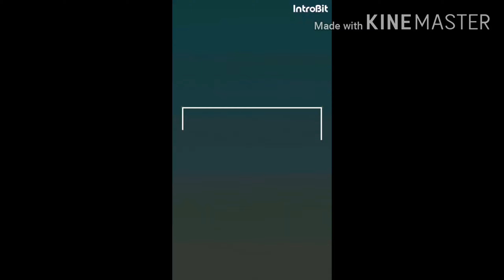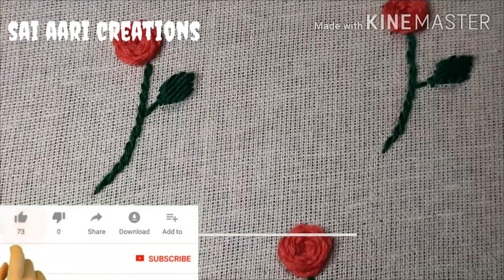Hand embroidery #2/ for all over kurti / step by step / sai aari creations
Hand embroidery designs || all over embroidery designs